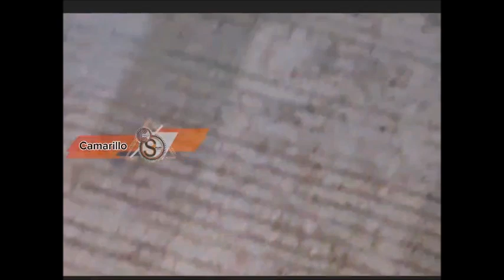El Gobierno Federal debe darle a Guardia Nacional auténticas atribuciones en sus labores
En hechos violentos solamente llegan a "marcar Presencia"